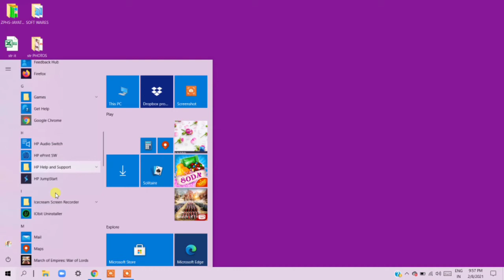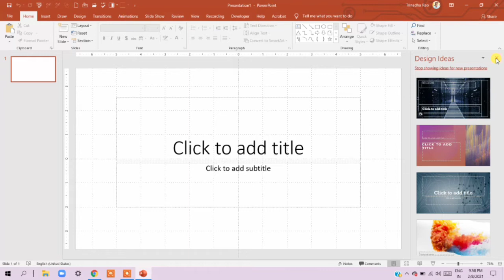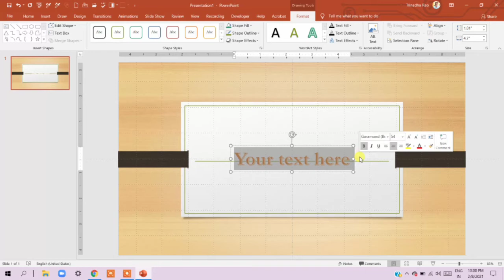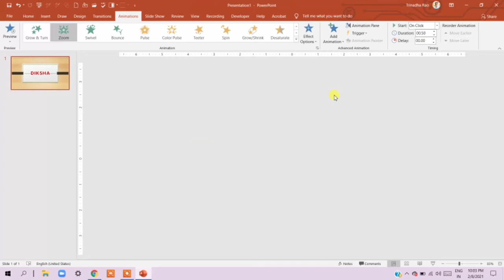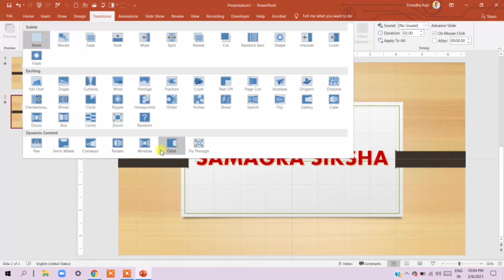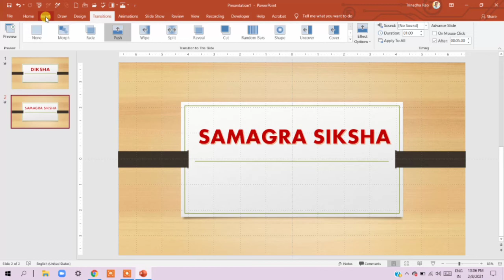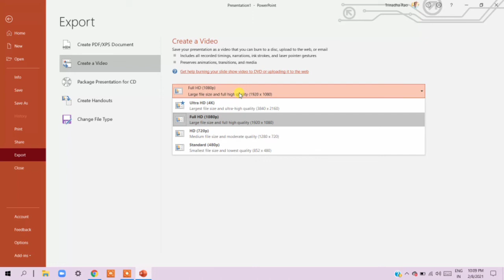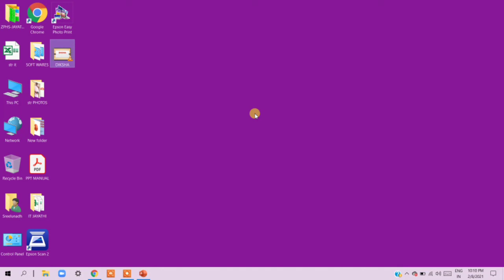HOW TO CREATE PPT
PPT ti VIDEO